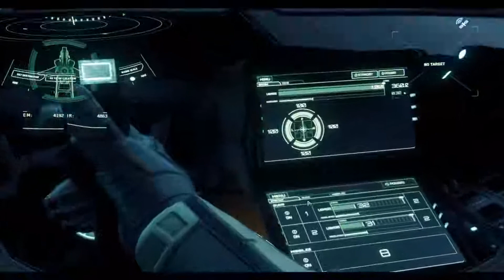From Olisar to Lorville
First flight from Port Olisar to Teasa Spaceport in Lorville on Hurston. Quite the trip.